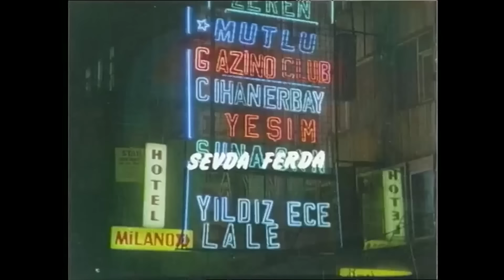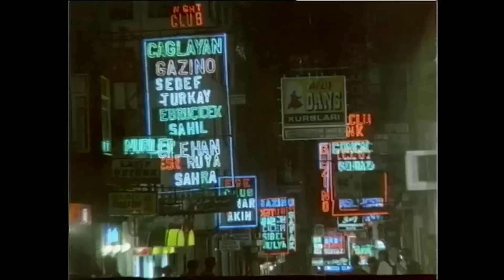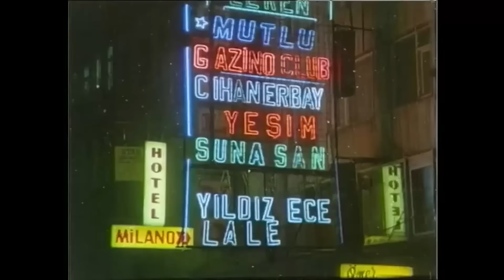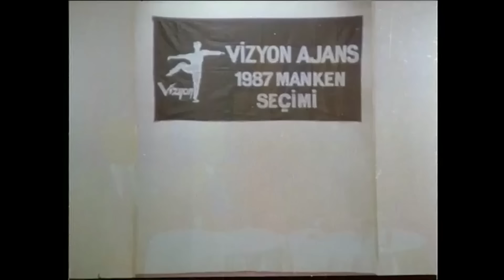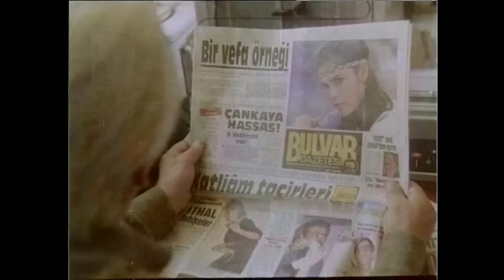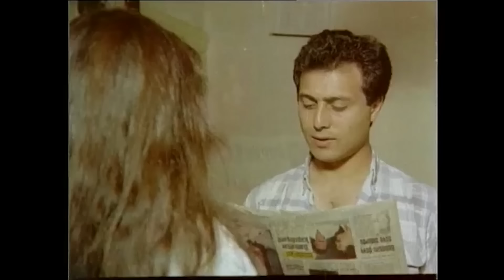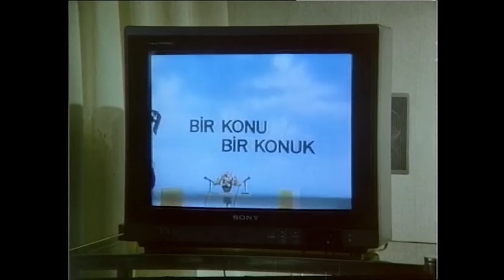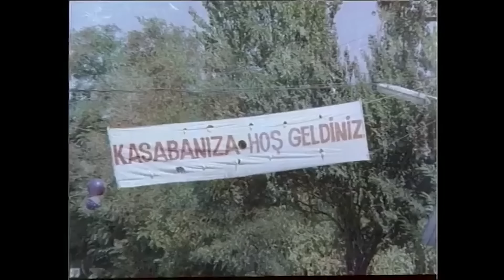Ziyaret Türk Filmi | FULL İZLE | HÜLYA AVŞAR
Ziyaret; Hülya Avşar ve Selçul Özer'in oynadığı 1987 yıl yapımı Türk Filmidir.

Oyuncular: Hülya Avşar, Selçuk Özer, Engin İnal, Savaş Yurttaş, Sevda Ferdağ, Sevinç Pekin, Turgut Özatay, Sibel Savaş, Gökhan Mete, Yaşar Şener, Bayram İlvur, Savaş Taner,  Selçuk Yalçıntan,
Seyfettin Karadayı, Erdoğan Akduman,  Hüseyin Kutman,  Yaşar Kutbay, Ahmet Turgutlu,
Ahmet Kostarika,  Bülent Polat,  İsmail Dinç, Muhittin Meral, Cevdet Tiğin, Suat Keskin, Mümtaz Alpaslan,  Orhan Çoban,  Hikmet Özgüç, Beşire Doğan,  Banu Boncuk, Banu Sengelli, Hülya Birbilen.

Ziyaret filminin yapımcısı ve yönetmeni Kaya Ererez'dir. Filmin senaryosunu Safa Önal yazmıştır.

Ziyaret filminin konusu; Filmde, annesini öldüren kasaba halkından intikam almak isteyen bir kadının yaşadıkları anlatılır. Bir kasabada annesi ile beraber yaşayan Arzu, belediye başkanının oğlu Murat’la aşk yaşar. Murat okulunu bitirip kasabaya dönünce evlenmeye karar verirler. Bu evliliği onaylamayan Murat’ın babası bir plân yapar. Arzu ve Murat’ın nişan töreninde kasabalıyı Arzu ve annesine karşı kışkırtır. Öfkelenen kasabalı Arzu’nun annesinin ölümüne sebep olur. Yaşananlardan sonra kasabayı terk eden Arzu, annesinin intikamını almaya çalışacaktır. ,